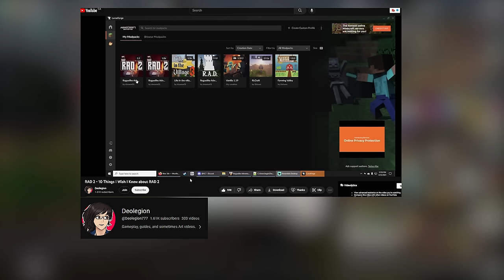I Survived 100 Days in Roguelike Adventures and Dungeons Hardcore Minecraft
I survived 100 Days in Roguelike Adventures and Dungeons 2. In these 100 days my goals were to Defeat the Wither and the Ender Dragon. These two bosses increase the difficulty once defeated. The last goal was to defeat a tier 5 dragon.

Surviving 100 days like forge labs, lukethenotable, suev, Skyes, WelcominTV and many more!

100 Days in Roguelike Dungeons and Adventures
100 Days in Roguelike Dungeons and Adventures 2
100 Days in Modded Minecraft
100 Days in RAD
100 Days in RAD 2

Modpack: Roguelike Adventures and Dungeons 2

Chapters:
0:00 - Intro
0:21 - Day 0-10
10:00 - Day 10-20
17:52 - Day 20-30
26:45 - Day 30-40
33:25 - Day 40-50
39:30 - Day 50-60
45:05 - Day 60-70
52:15 - Day 70-80
58:45 - Day 80-90
1:05:00 - Day 90-100
1:10:25 - Finale